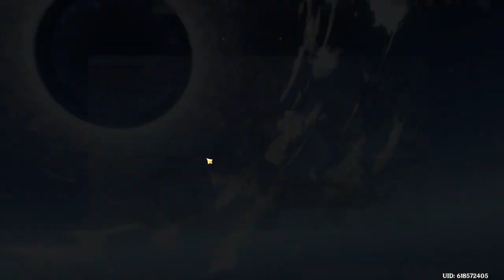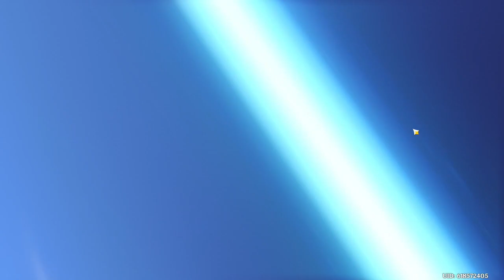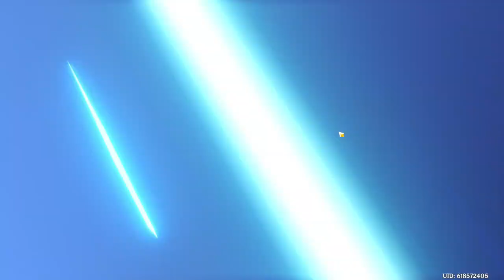So I Got Shenhe...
Another Genshin video within a month?? Crazy right? But here it is! Today's video is all about Shenhe and how I got her. I didn't have any intention of pulling for her but I got her anyways. Don't worry, there is more Genshin content to come!

Timestamps
00:00 - 00:36 Intro
00:36 - 9:41 Pulls
9:41 - 17:39 Shenhe Pull
17:39 - 19:29 Shenhe Build
19:29 - 20:25 Outro